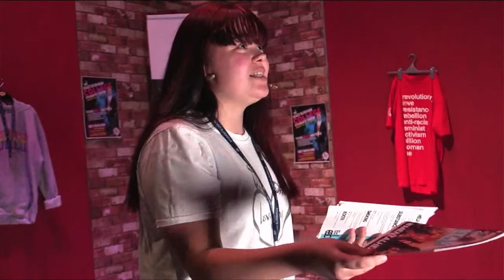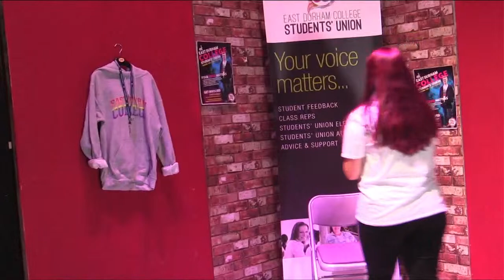Thirty Minute Theatre EDC TV